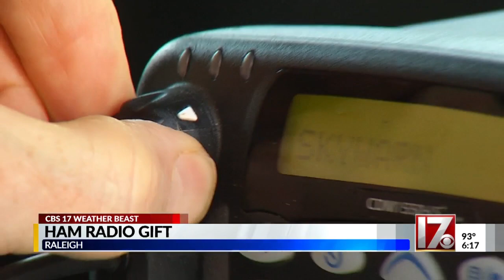Johnston Amateur Radio Society donates HAM radio for Weather Beast